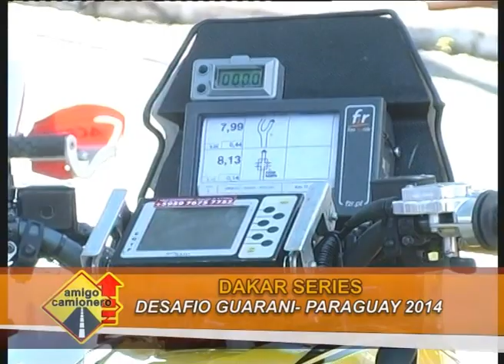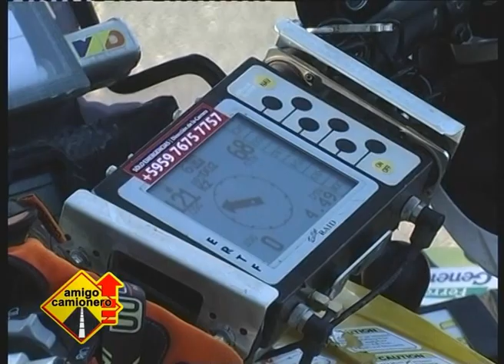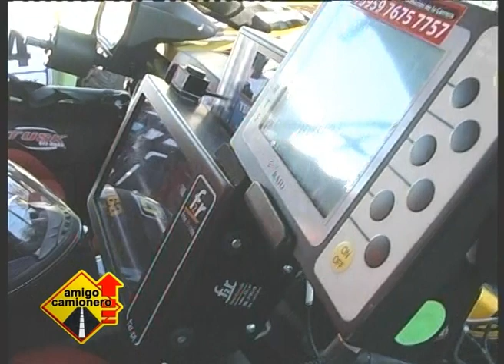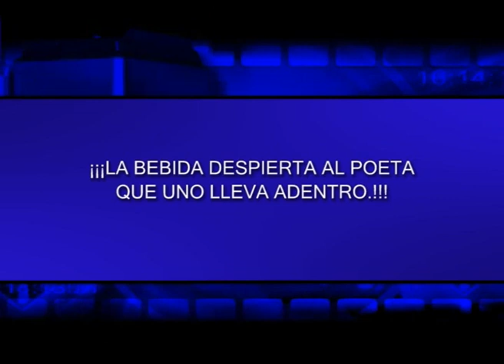DAKAR SERIES - DESAFIO GUARANI - PARAGUAY 2014